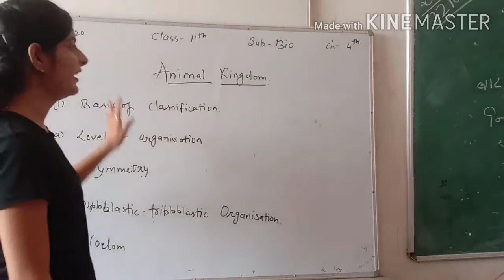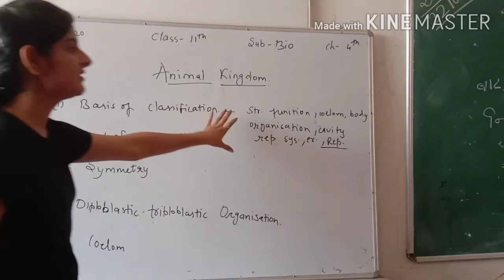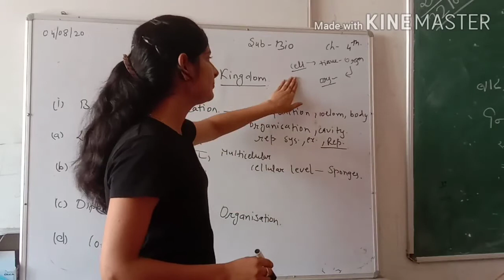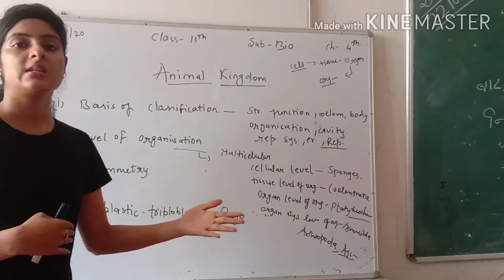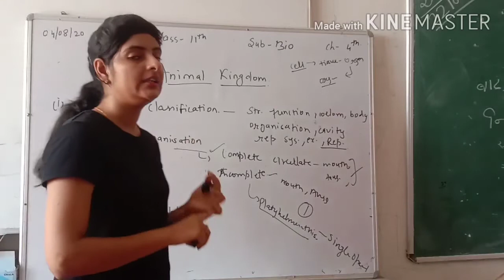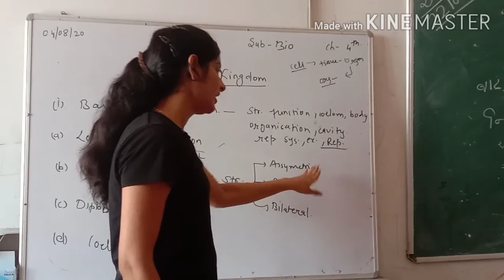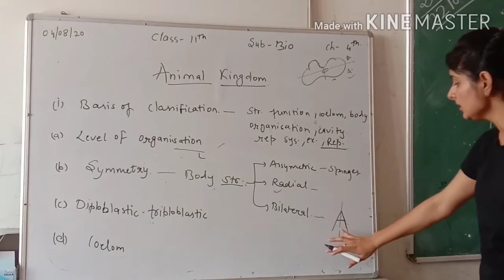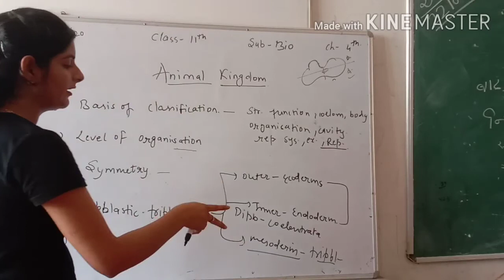Date -04.08.20 class-11th sub-bio chapter-4th